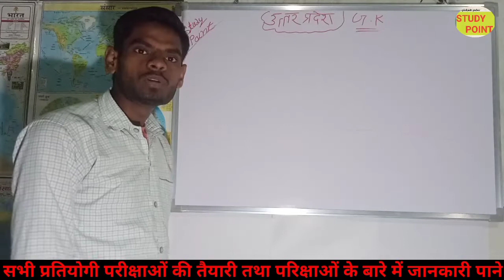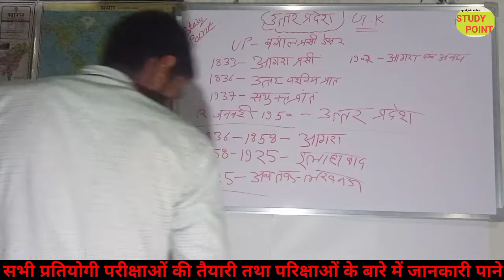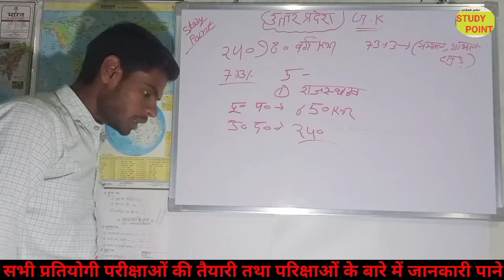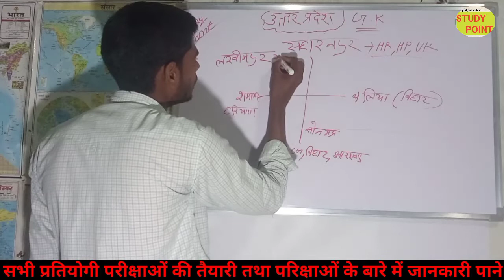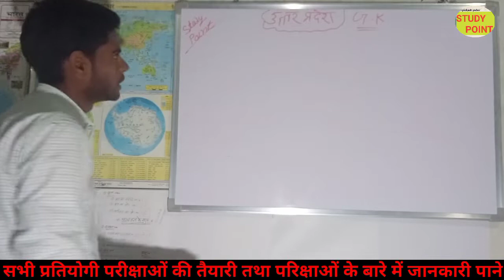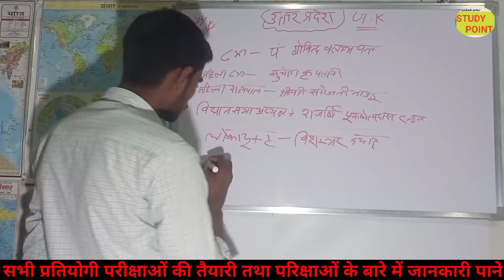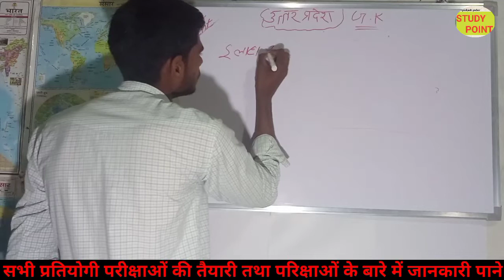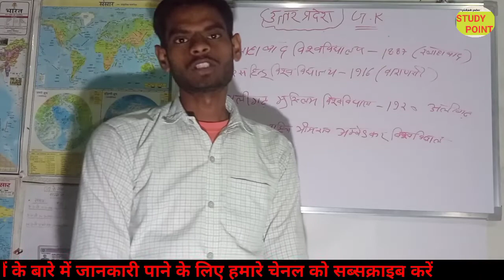उत्तर प्रदेश स्पेशल GK //TOP -50 question//UP COSTEBLE, LEKHPAL GK